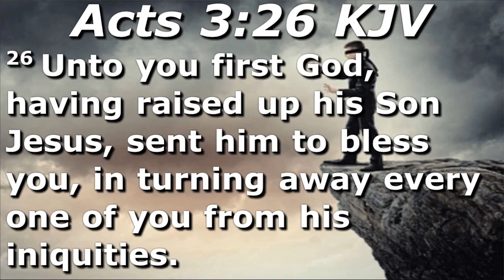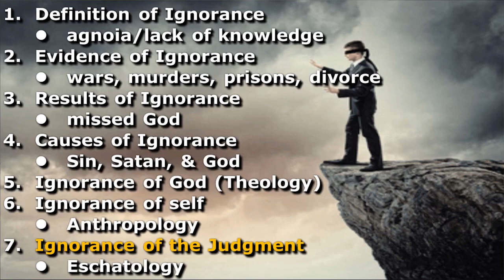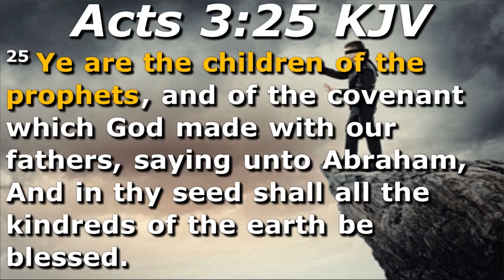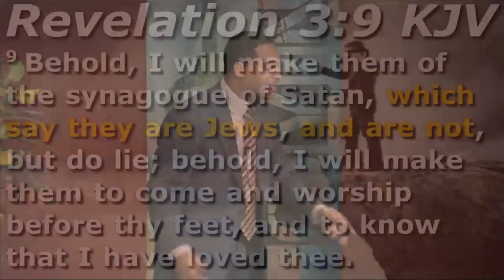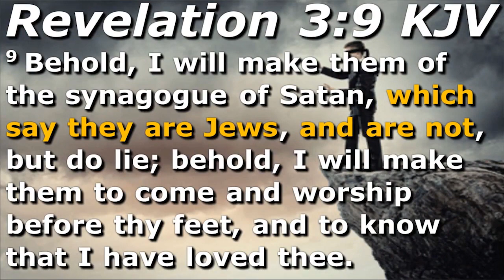Children Of The Prophets Pt 1 (Khazars & Real Hebrews)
This life-altering message preached from the pulpit of Philadelphia Christian Church will revolutionize your thoughts about the bible, history, and the people whose eyes are being opened to who they truly are.